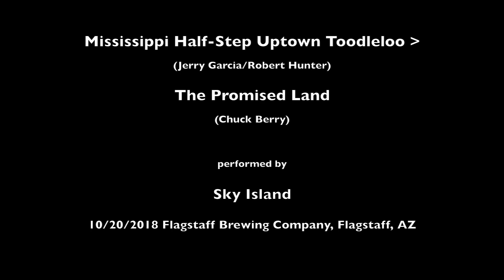"Mississippi Half-Step" → "Promised Land" - Sky Island - DeadCoversProject 2019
"Mississippi Half-Step Uptown Toodleloo" (Jerry Garcia/Robert Hunter) → "The Promised Land" (Chuck Berry) - Show opener for Rockin' the Dead with Sky Island performed on 10/20/2018 at Flagstaff Brewing Company, Flagstaff, AZ.

00:00 Mississippi Half-Step Uptown Toodleloo
07:47 The Promised Land

John Paul Roccaforte, guitar, vocals
Brad Bays, guitar, vocals
Keith Gomora, bass, vocals
Chris Lamendola, drums
Marley Wall, keys

DeadCoversProject 2019